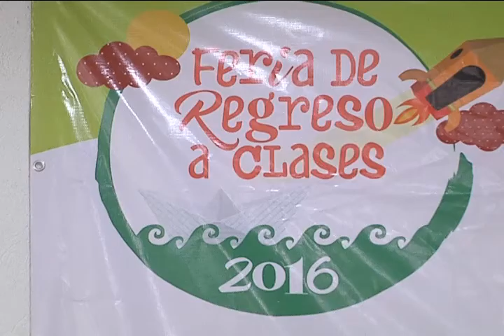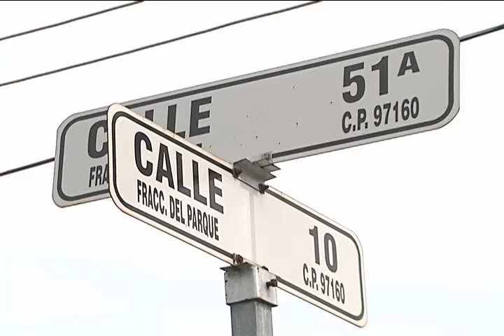CORTE INFORMATIVO RADIO 05 AGOSTO 14 HRS